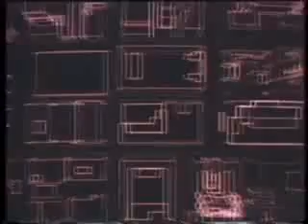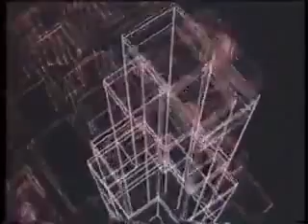Vaporgen - ￖￗｲｳNESTING LEVELS (Vaporwave #317)